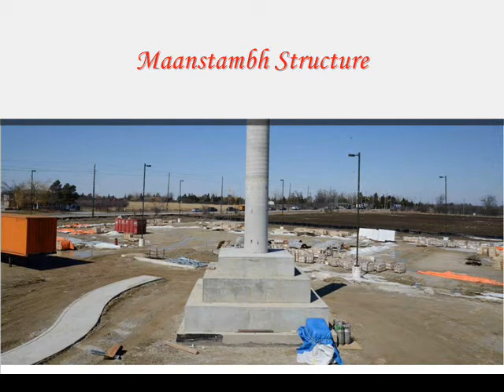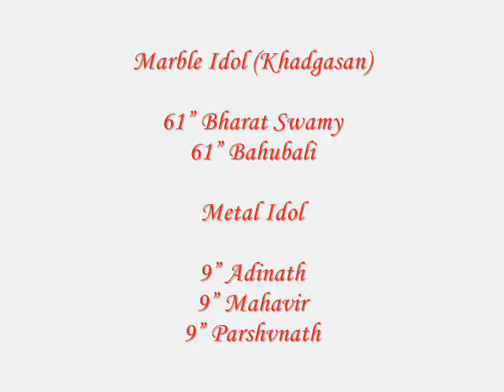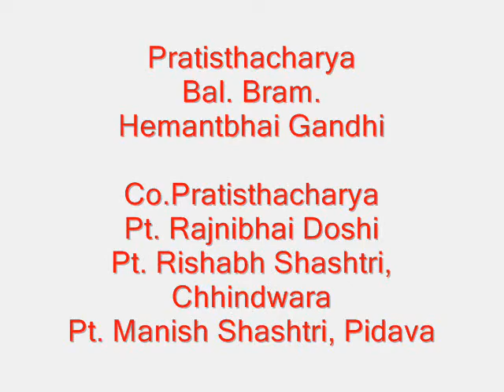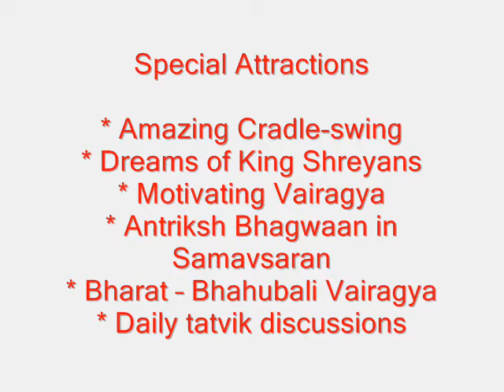First Shikharbandi Jain Temple of Canada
Shri S S Jain Foundation
Bhagwan Shri 1008 Adhinath
Swamy Jain Temple
Founder
Gyan Jain & Kanchan Jain
7875 Mayfield Road, Brampton
Ontario CANADA

Shudh Terapanth
Amanyay,
(Gurudev Shri Kanji Swami  Samarpit)

First temple In North America
in support with
Teerthdham Mangalyatan, Aligarh

Celebrates Historical Event of

Shri 1008 Adinath Digambar Jinbimb Panchkalyanak Pratishtha Maha mahotsav